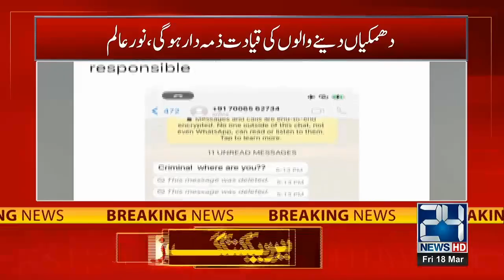Alarming l National Assembly Members Life In Danger l Messages Receive From Unknown Number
24 News HD is one of the leading news channels of Pakistan bringing you the latest current affairs from Pakistan and around the world.  Live National Assembly and Senate Session.